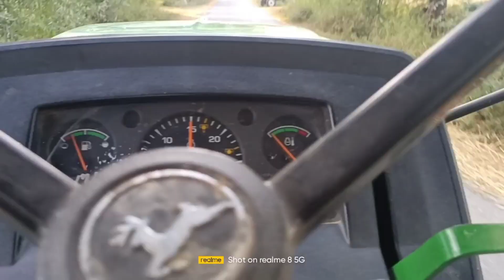धान निकलवा लिऐ 🌾full video 🎉#@AjayMandhaniavlogs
kelniya vlog
Salasar jaate hai Bhagat
सिरसा
@viral video